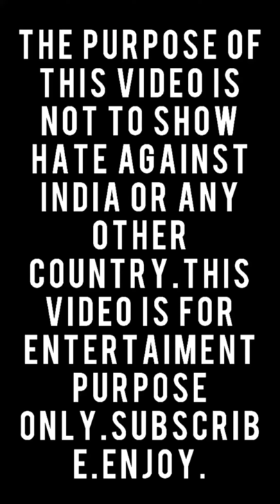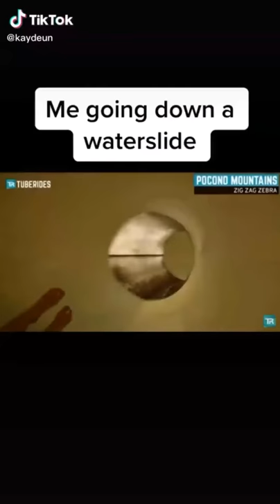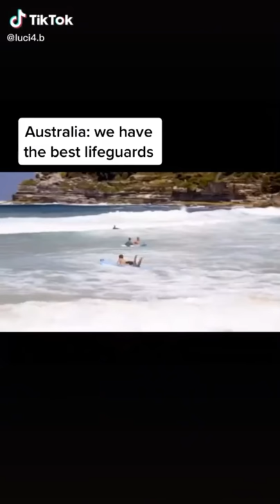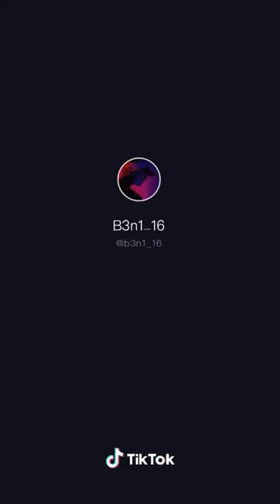The box | the buax funny TIKTOKS ever.America vs India. Part 3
Please keep in mind that none of the clips shown are mine.